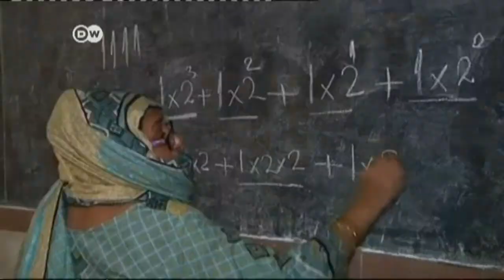Malala begeistert Europaabgeordnete | Journal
Sie sprach schon vor den Vereinten Nationen, sie traf US-Präsident Barak Obama. Nun wurde Malala Yousafzai, die Kinderaktivistin aus dem pakistanischen Swattal, in Straßburg mit dem Sacharow-Preis ausgezeichnet. Malala liegt vor allem die gute Ausbildung von Kindern am Herzen.